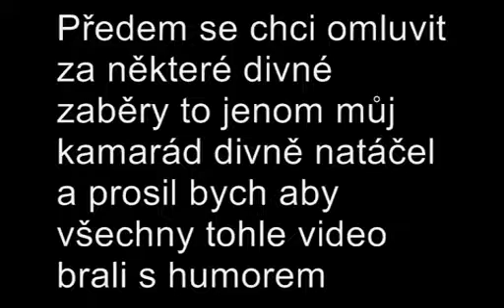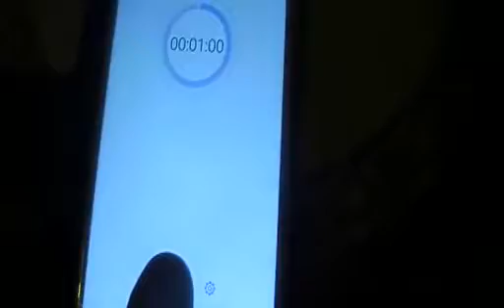Bořiči malých mýtů